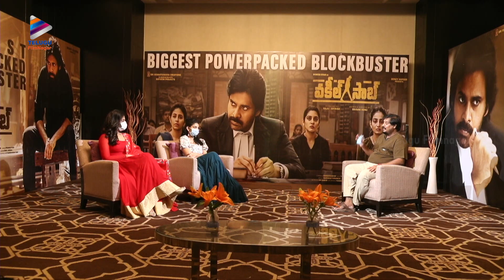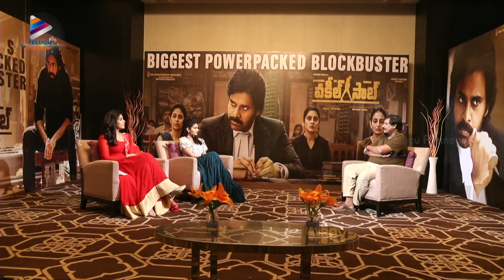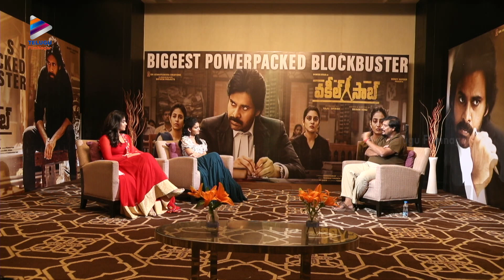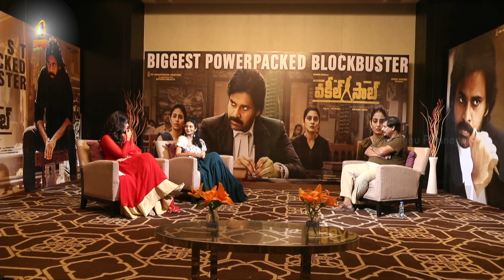Anjali & Ananya Nagalla Funny Interview with Venu Sriram | Vakeel Saab Telugu Movie | Pawan Kalyan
Power Star Pawan Kalyan's comeback film Vakeel Saab is running successfully in cinemas with super hit talk.